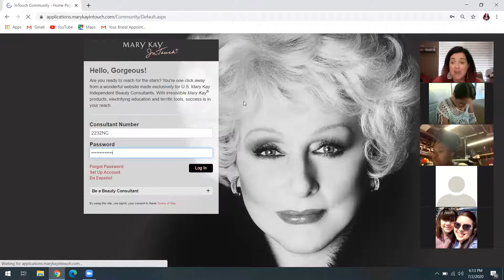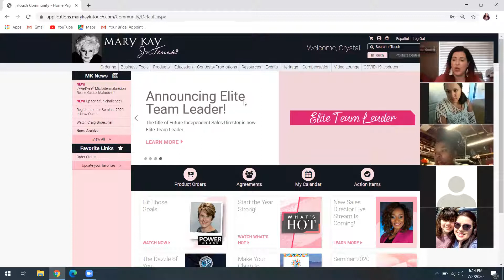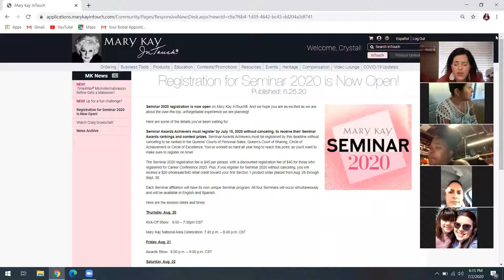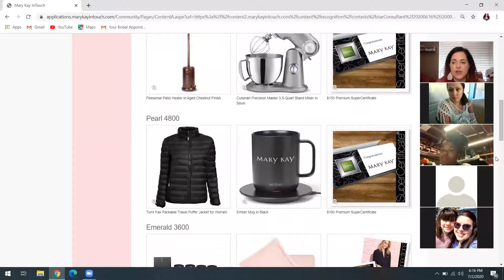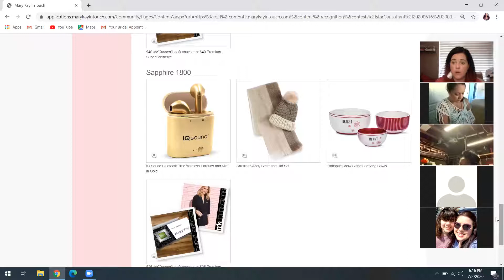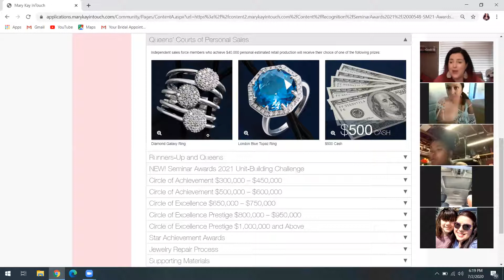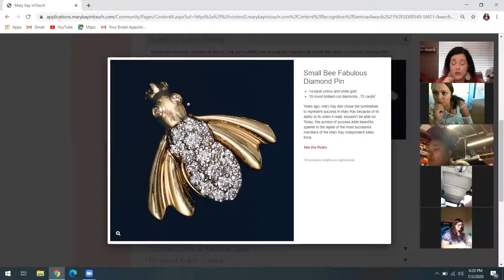07 02 2020